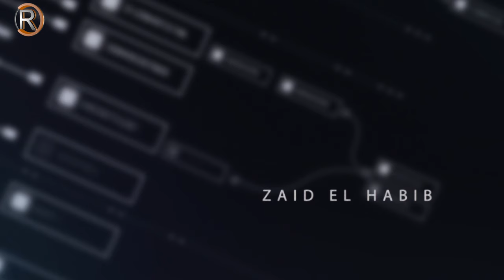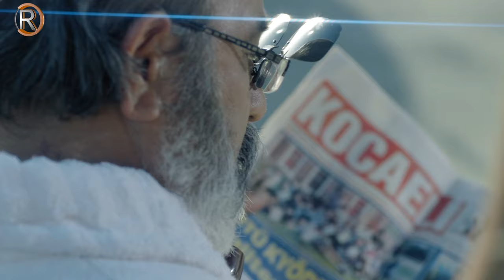Mohamed AlSalim - Akw Fd Nas (Exclusive) | محمد السالم و زيد الحبيب - اكو فد ناس | 2018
لتنزيل  ""اكو فد ناس"" من iTunes

محمد السالم و زيد الحبيب - على الخوه (حصريأ) |  2017
Mohamed Alsalim And Zaid Al Habeb - Ala Alkhwoa (Exclusive Music) | 2017

كلمات : قصي عيسى
الحان : نور الزين
توزيع : عصام حكمت
اشراف عام : رافت البدر
توزيع ديجيتال: شركة قنوات